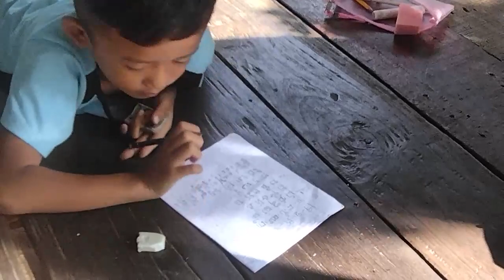Eat breakfast and review the lesson before going for a walk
In this video, we're going to discuss how eating breakfast can help you learn more effectively. By going for a walk after breakfast, you'll be better prepared for the day ahead.